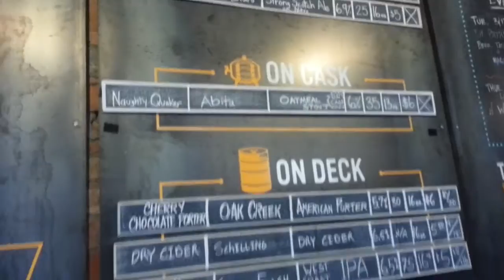Tap and Bottle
Hessian visits Tap and Bottle in Tucson, AZ and tries three outstanding beers: Naughty Quaker from Abita Brewing, Old Chub Nitro from Oskar Blues Brewing and Victory at Sea from Ballast Point Brewing.